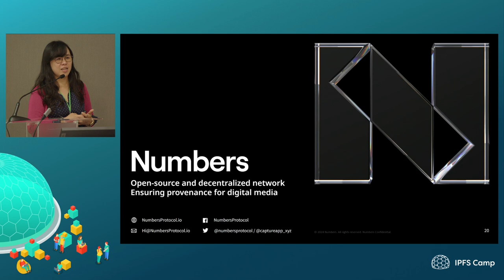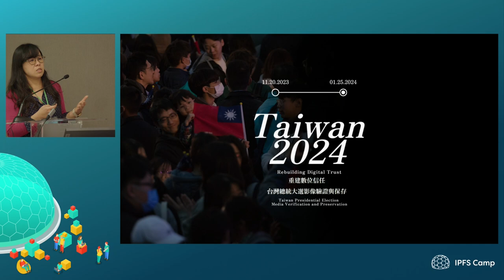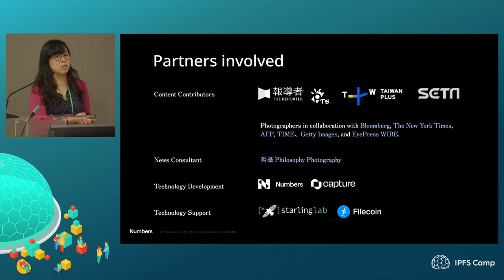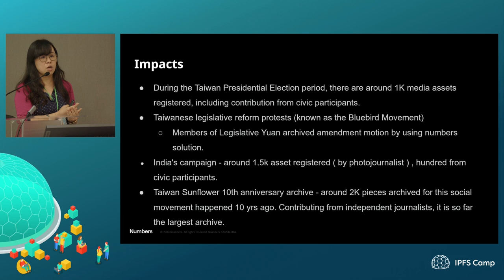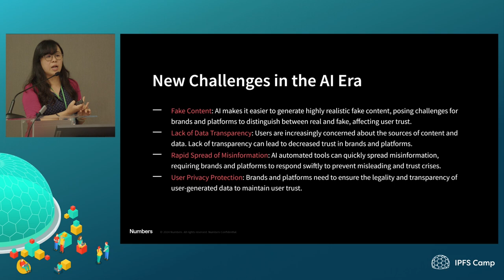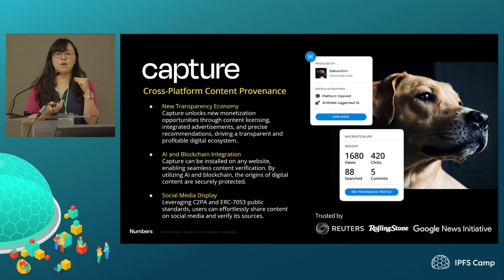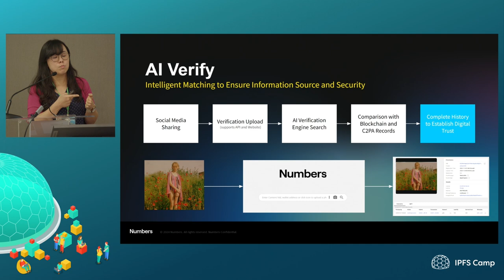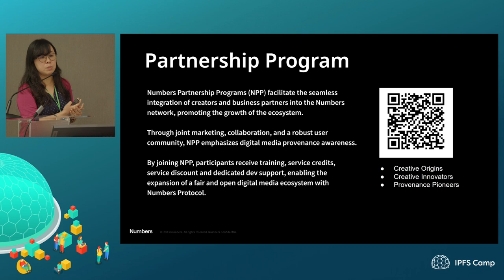Securing Taiwan's Election Integrity with Blockchain Technology - Natalie Wang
In this talk, we will explore how Numbers Protocol, in collaboration with Starling Lab, is addressing disinformation in Taiwan's 2024 election. By leveraging blockchain technology, we ensure the authenticity and immutability of media, enhancing public trust in election reporting. Learn about the innovative use of decentralized archiving to preserve key election moments and counter misinformation.